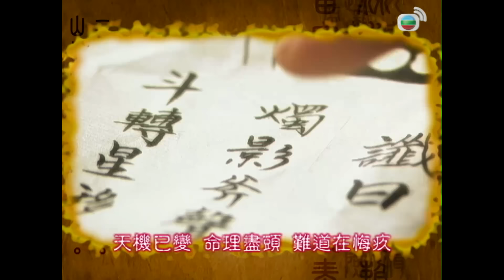TVB ឥទ្ធិពលគម្ពីរជោគជតា 17/20 | រឿងភាគហុងកុង និយាយខ្មែរ | 2007 | A Change of Destiny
TVB រឿងភាគ - ឥទ្ធិពលគម្ពីរជោគជតា (A Change of Destiny) | Shirley Yeung, Benny Chan, Steven Ma | TVBCambodiaRomanceComedy | សាច់រឿងនិយាយអំពី Yip Yaung ជាអ្នកចាប់អារម្មណ៍លើការទាយពីអនាគតដោយប្រើររូបច្រានខ្នង។​ រូបនេះមានសមត្ថភាពក្នុងការទាយដឹងពីអនាគត ដែលអាចអោយអ្នកមើលវា អាចស្វែងរកសំណាងរឺគេចផុតពីសោកនាដកម្ម។ Yuen Hei ប្រើល្បិចអោយ Yip Yeung ទិញរូបច្រានខ្នងក្លែងក្លាយ ដែលគាត់បានគូរ។ ប៉ុន្តែក្រោយមកក៏ដឹងការពិតពី Lee Sing Tin។ Lee Sing Tin បានឃើញពីថាមពលក្នុងខ្លូន Yip Yeung និង​ Yuen Hei, គាត់បានយកពួកគេធ្វើជាសិស្ស និងបង្រៀនពួកគេអំពី ចំណេះដឹងរបស់គាត់លើរូបច្រានខ្នង។